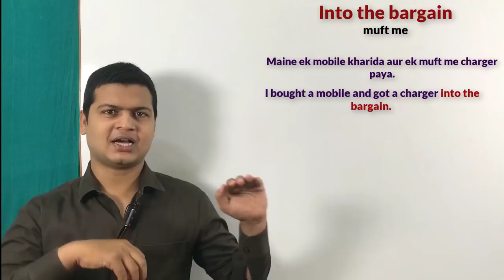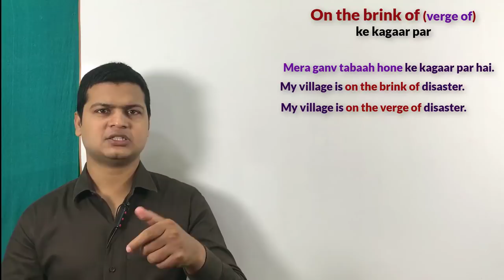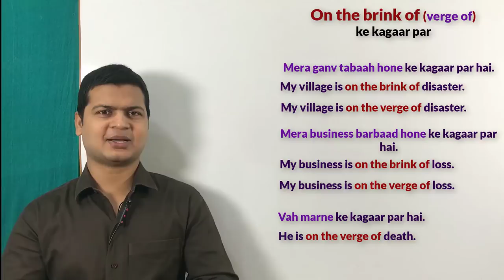Idioms & phrases in English | use of as sure as, on the brink of & into the bargain in English.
*As sure as (जब तक कि)*
*Into the bargain (मुफ्त मे)*
*On the brink of(के कगार पर)*

Friends जब अपने sentences मे इस तरह की बातें "जब तक कि, मुफ्त मे, के कगार पर" तो आप इन सब बातों को
*"As sure as (जब तक कि), Into the bargain (मुफ्त मे), On the brink of(के कगार पर)"* का use करके अपने sentences को बोलेंगे

जब तक आप दवा लेंगे आप फिट रहेंगे
As sure as you take medicine you will be fit.

जब तक आप पैसा कमाएंगे मै खर्च करूंगा
As sure as you earn money I shall spend.

जब तक आप एक टैम्पो का इंतजार करेंगे आप वहा पहुच जाएंगे
As sure as you wait for an Autorickshaw you will reach there.

मैंने एक किताब खरीदा और मुफ़्त में एक पेन पाया
I bought a book and got a pen into the bargain.

मैंने एक फोन खरीदा और मुफ़्त में एक चार्जर पाया
I bought a phone and got a charger into the bargain.

मैंने एक कार खरीदा और मुफ़्त में इंश्योरेंस पाया
I bought a car and got Insurance into the bargain.

मैं इंग्लिश बोलने के कगार पर हूँ
I am on the brink of speaking English.

तुम अब बर्बाद होने के कगार पर हो
You are on the brink of going to pot now .

मैं नौकरी पाने के कगार पर हूँ
I am on the brink of getting a job.

आप मेरा Spoken App download किजिए जिसमे आपको मिलेगा complete learning 👇

1. spoken videos
2. spoken structures
3. sentence of the week
4. Today words
5. Complete grammer
6. Parts of speech
     Noun
     Pronoun
     Adjective
     Verb
     Adverb
     Preposition
      Conjunction
      Interjection
7. Narration
8. Active and passive
9. writing latter & application
10. Quiz game
12. Formation of plurals
13. figure of speech
14. Essay
15. Punctuation & Capital letters
17. Synthesis of Sentences
18. Conditional sentences
19. Syntax
20. Tenses
21. Transformation of sentences
22. Phrasal verbs
23. Vocabulary
24. Pronunciations (A to Z letters)
25. Popular proverbs & sayings
26. Finite & Non-verbs
27. Apostrophe's
28. Models
29. speeches on national festivals
30. Short form & Negative Helping verbs
31. Online Exam and result